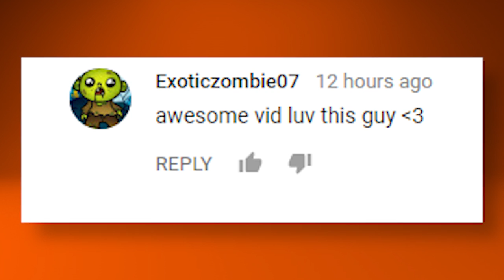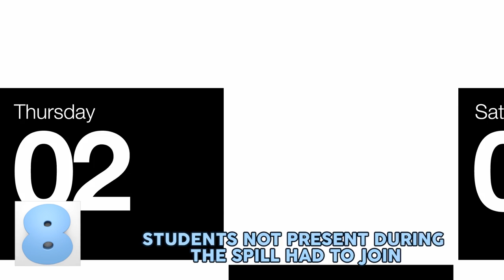12 Worst School Punishments EVER!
Worst school punishments ever! 10 bad teachers who punished school kids for their mistakes. These bad students got punished while studying in class.

12: Holding Hands
2 students at Arizona's Westwood High School got into a fistfight and had to choose between two punishment options: face suspension, or hold hands in public for 15 minutes. I guess that’s new take on keeping your friends close, and your enemies closer…literally! Images went viral, as you can see here with Tweedle Dee and Tweedle Dum trying to hide their faces from embarrassment.

11: The Fake Prom
Speaking of the gay community, lesbian Constance McMillen and her girlfriend sued their school district for discrimination after being told they couldn't attend their prom as a couple, with her girlfriend planning on wearing a tuxedo. So how did the school district retaliate? Constance and her date arrived at the designated location only to find 5 other students, all with mental disabilities!

10: The Cone of Shame
Meet Laurie Bailey-Kutcomp and the dog cone of shame. Ms. Bailey-Kutcomp boldly brought this barbaric bit into class. All jokes aside though, she claimed it was all just a joke, but nevertheless got into HUGE trouble with the school board, who put her on unpaid suspension with the possibility of losing her job. The cone is normally used to keep dogs from licking their wounds.

9: Put in the Hole
Acting up at Washington's Mint Valley Elementary School will get you a first class ticket to an isolated padded room, just as if you were put in “the hole” in jail. It's one thing to get locked up in a padded room and get left there in isolation, but if you account for all the reports where teachers or staff FORGOT about the kid in the isolated room, then you have a whole new level of cruelty.

8: Eating Lunch Off the Floor
If you think being Hispanic during Trump's presidency is bad enough, wait till you get a load of this! In 2009, 7 fifth-grade students at New Jersey's Sumner Elementary School spilled a jug of water on the floor while trying to refill a cooler. As punishment, they were told they had to eat lunch off the floor, with only a thin piece of paper separating the food from the nasty ground.

7: The Piss Punishment
If you thought eating off the floor was bad, try being made to clean up a mess you were forced to make. When asked “What's the worst thing a teacher's ever done to you?” a Reddit user posted that when she was in the first grade, a friend of hers—who was apparently a really well-behaved and polite student—raised her hand and asked to go to the bathroom. She asked several times over the course of two hours and the teacher never let her go. Obviously, a kid can’t hold it forever, so she pissed herself!

6: Dress Code Violator
Speaking of the Trump presidency, gone are the days of free speech thanks to the liberal Left. In California, a high school student was forced to take off his shirt and instead wear a bright yellow shirt with the words “DCV: Dress Code Violator” on it. What was on his original shirt? Oh nothing major, JUST THE AMERICAN FLAG!

5: Repeating the Beating
A 5-year-old boy in Texas got in trouble for punching a girl in the face while they were on a field trip to Chuck E. Cheese. As punishment, the teacher had the boy's classmates line up and punched him right back.

4: The Chopped Braid
In 2009, a 7-year-old black girl in Milwaukee named Lamaya Cammon was playing with the beads in one of her braids when her teacher just chopped one of them off! Her teacher thought that playing with the beads was disruptive and so, got rid of the problem with the utmost of efficiency, while little Lamaya was sent back to her desk crying.

3: Paddling
Sounds kinky, right? Not really! In 2012, Taylor Santos of Springtown High School in Texas opted for a paddling instead of having to face two days of in-school suspension after a friend copied her homework. Apparently, Texas is one of 19 states that still legally allows corporal punishment with written permission from the parents… BUT law states that it must be carried out by someone of the same sex. In Taylor's case, it wasn't.

2: The Therapy Bag
Kentucky: the home of Colonel Sander’s fried chicken, and inbred idiots…here’s why. Autistic third-grader Christopher Baker was punished by being placed in a small duffel bag by her inbred idiotic teacher and tied shut with the drawstrings. School officials deemed it “the therapy bag.” Doesn't sound so “therapeutic” if you ask me.

1: Frozen Peas
According to Wikipedia, trypophobia is the fear of irregular patterns or clusters of small holes or bumps..and if you guessed this was an example of trypophobia, you couldn't be any more wrong! This isn't a damn “perfectly timed photos” video, it's the “worst school punishments ever.” Let's get back to class. What seems at first glance like two disease-ridden fingers is actually a photo of a girl's knees after being forced to kneel on frozen peas for hours on end with her hands raised in the air!